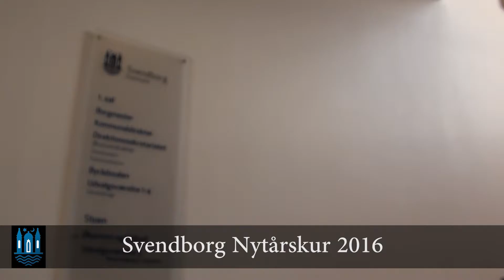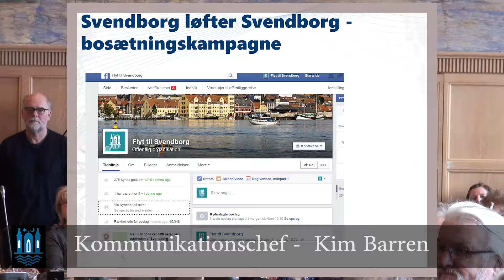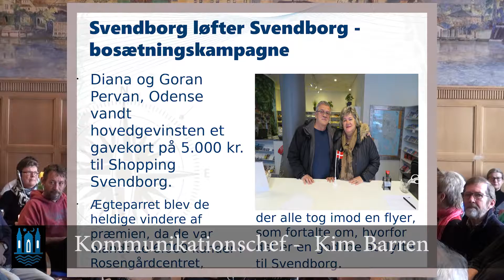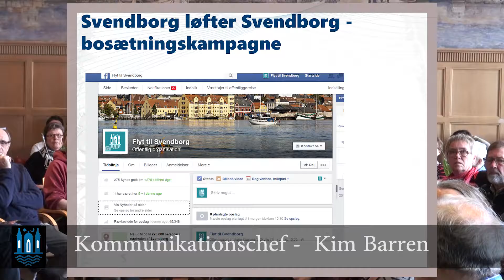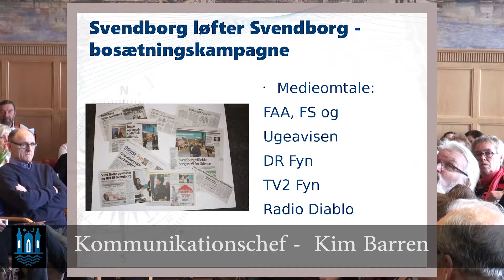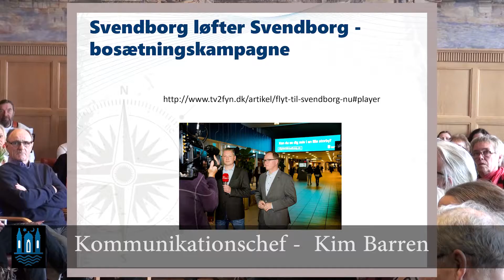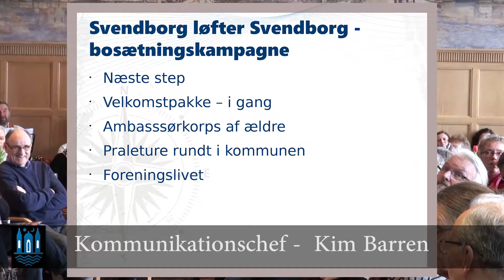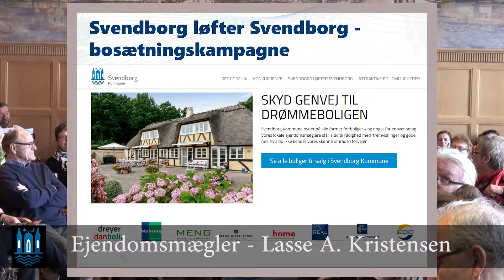Nytårskur 2016 - Svendborg kommune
Nytårskur 2016 i byrådssalen arrangeret af Svendborg kommune.
"Åben Hus" arrangement for alle borgere med taler af Borgmesteren - Lars Erik Hornemann, Kommunikationschef - Kim Barren og Ejendomsmægler fra Nybolig - Lasse Arendt Kristensen.